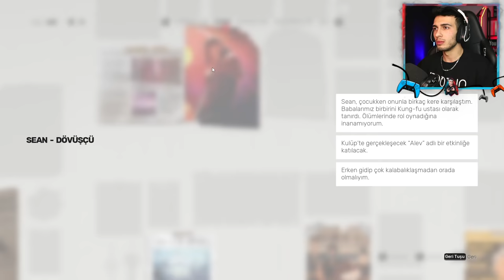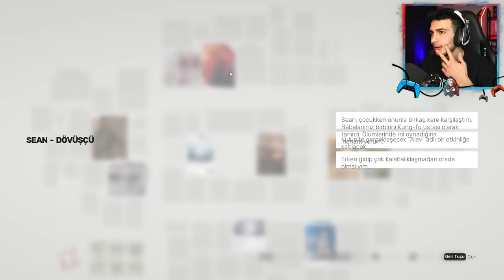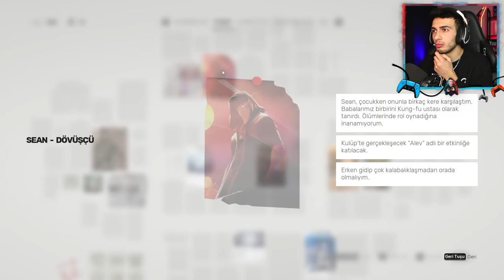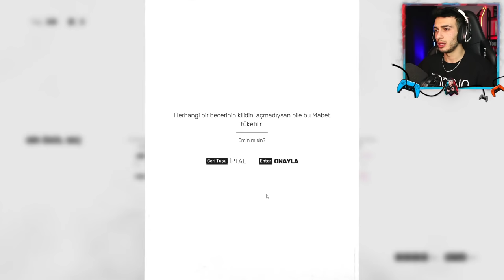AŞIRI GAZA GETİREN DÖVÜŞ OYUNU!! Sifu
Merhabalar ben Mert Gültaş , Oyun kanalıma hoşgeldiniz. Bugün efsane dövüş oyunu sifu ile karşınızdayım. Şaşırtıcı ilginç komik ve eğlenceli bir oyun videosu oldu. İyi seyirler.